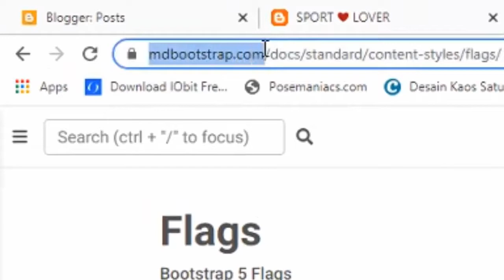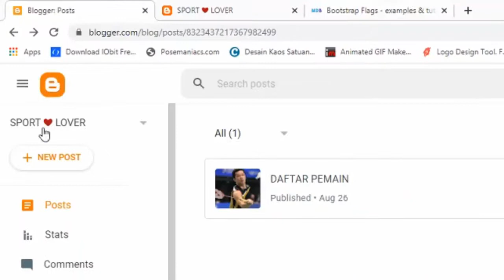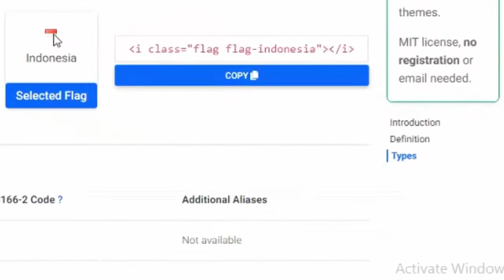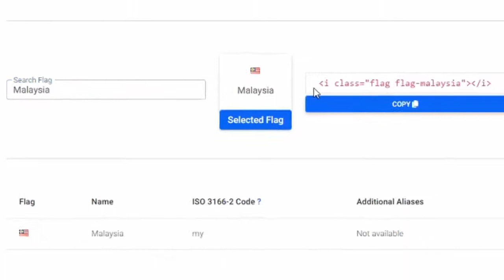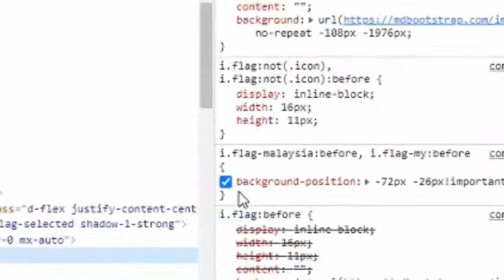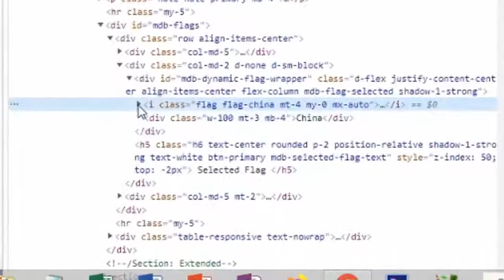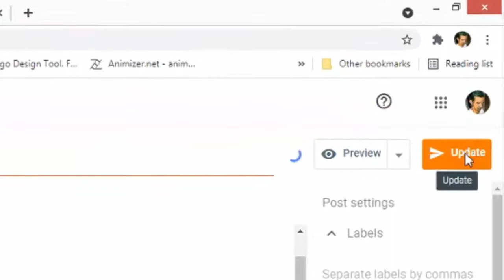HOW TO ADD COUNTRY FLAG ICON WITHOUT USING IMAGE